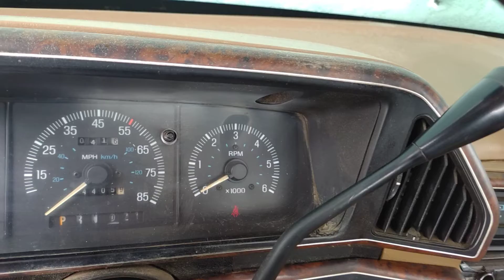1990 Ford F-250 XLT Lariat Cold Start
Bought for $1100 a month ago. This is the first real cold start since I bought it. 1990 Ford F250 XLT Lariat 7.5L (460) 17°F outside with 11 inches of snow.